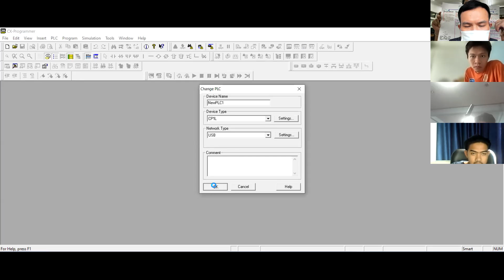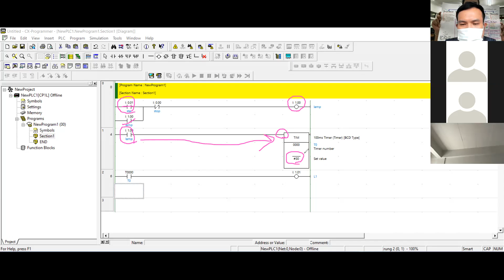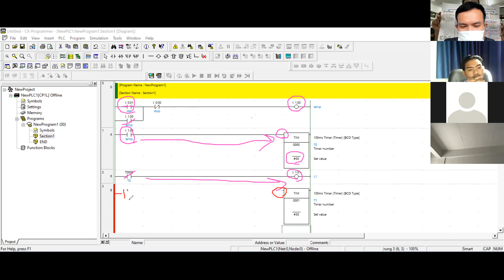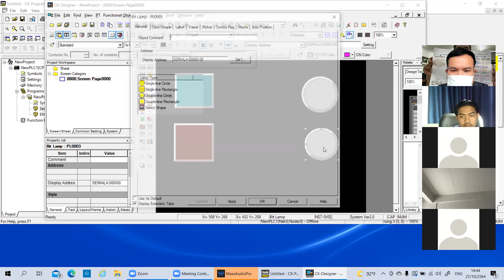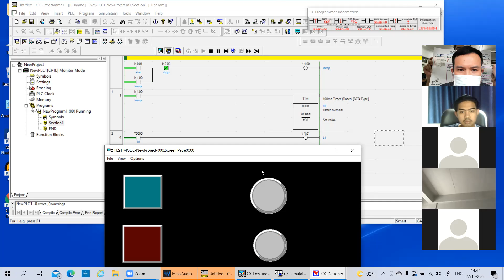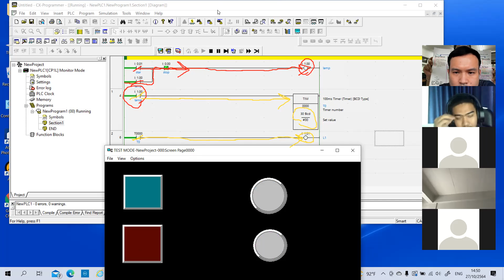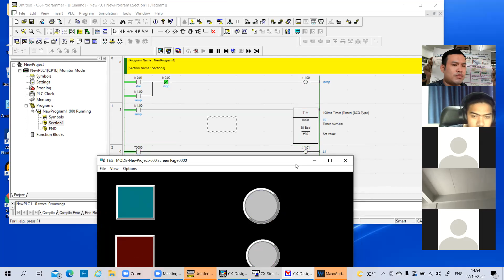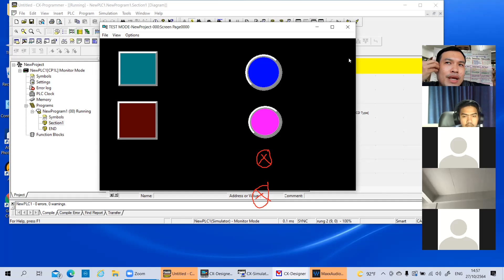EPE 385 CX P,D EP2 TIME